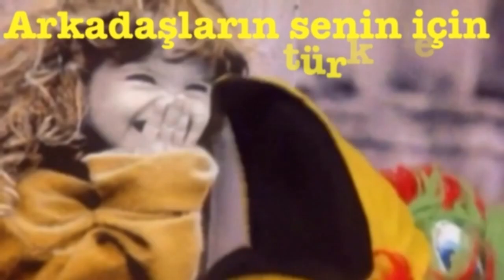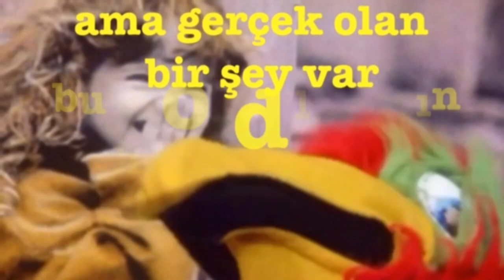İYİ Kİ DOĞDUN ERSİN 3. KOMİK DOĞUM GÜNÜ MESAJI 🎂 *ABİDİN KUKLA*